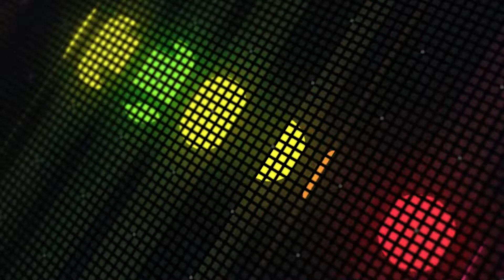EMU's ability to find your ENTTEC devices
Did you know that EMU can find, update and configure ENTTEC devices on your network!